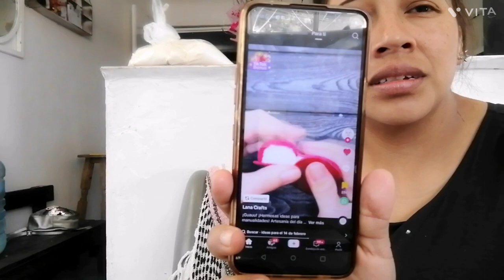dándole de comer a luna nos fuimos a romper una piñata al...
Limpieza